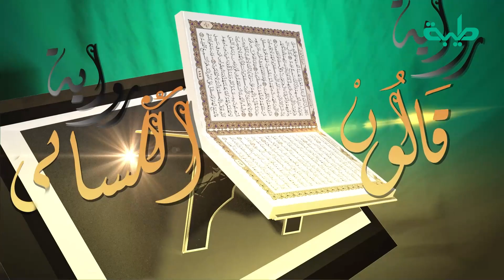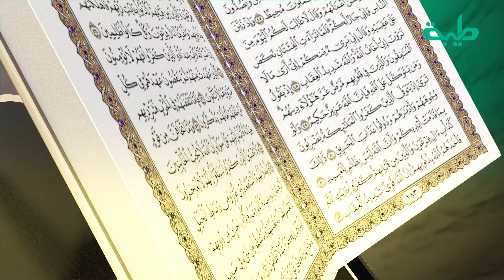برنامج قراءات ومعاني الموسم الرابع | فضيلة الشيخ د. محمد عبدالكريم | الحلقة 11